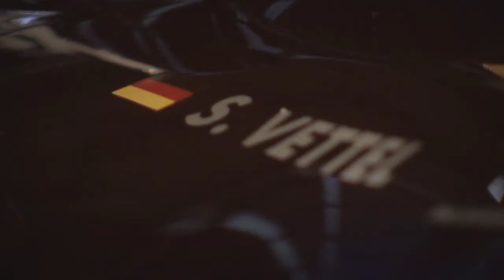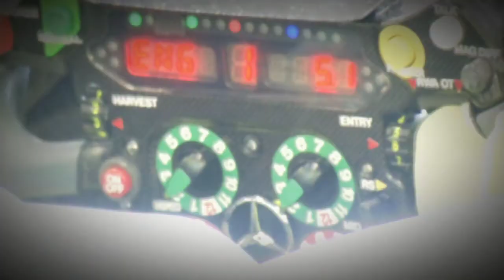Formel 1 2012 - Team Prognose